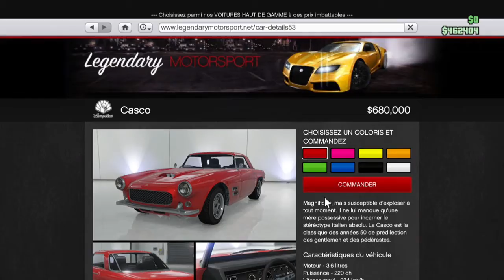comment avoir la casco décapotable après la patch 1.27 sur gta 5 online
DESCRIPTION IMPORTANTE
Yop les gens on se retrouve aujourd'hui pour une toute nouvelle vidéo pour avoir la casco décapotable SANS GLITCH il faut le faire avant le 18/06/2015 jusqu'à 20h de préférence faite le vite avant que rokstar le patch si cette vidéo vous a plu n'hésiter pas a liker,commenter et partager pour plus de vidéo abonner vous bissssssssssssssssssssssssssssssssssssssssssssssssssssssss
XBOX one: play fayse PgM